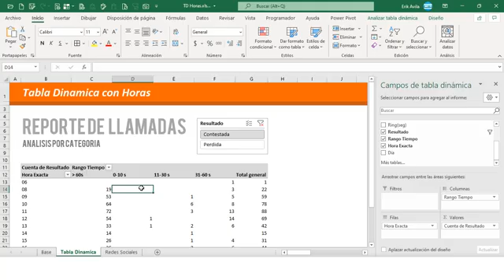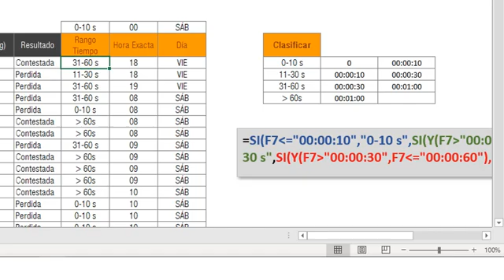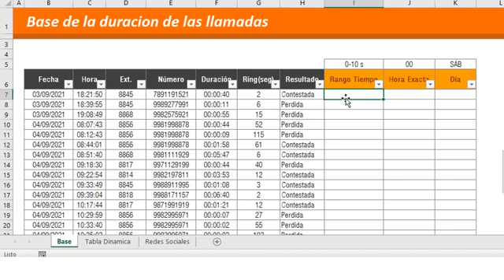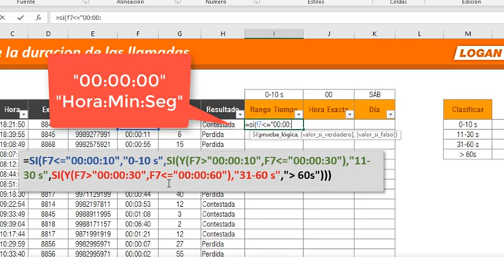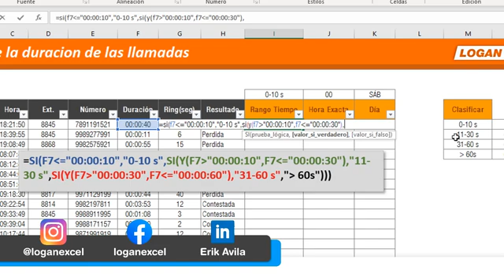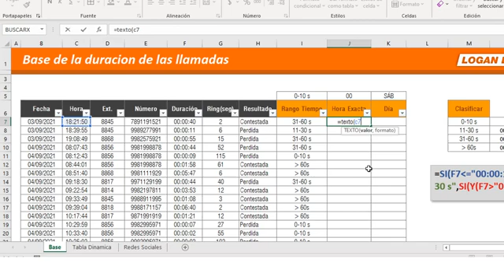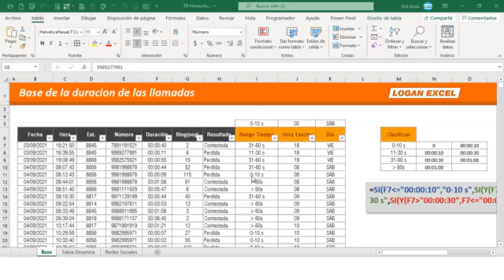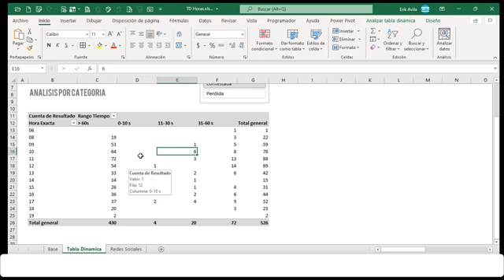Crea reportes de Tabla Dinámicas con categorías de tiempo en Excel, funciones condicionales 🕓🕓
🕓 Utiliza una función avanzada condicional para categorizar tiempos y crea reportes en tablas dinámicas de manera organizada para analizar mejor en días, horas, segundos.

Vamos a realizar una tabla dinámica cuando se tiene datos en horas, o duración de tiempo, veremos un ejemplo de un reporte de llamadas telefónicas y realizaremos varias de tablas para analizar mejor la información, vamos a categorizar con funciones condicionales y dar formato horas y segundos para una mejor visualización y que nos ayudara a sumar o tener medidas de tiempo organizadas en una tabla dinámica.

00:40 Explicación de la base de datos llamadas telefónicas
03:23 Crear tabla automática de la base datos
03:59 Categorizar con función condicional avanzado
10:35 Función Texto para generar hora exacta
11:33 Función Texto para generar el día
12:25 Crear Tabla Dinámica para reporte de llamadas